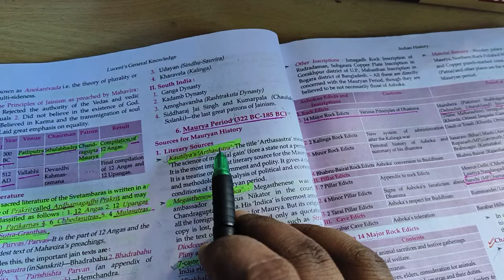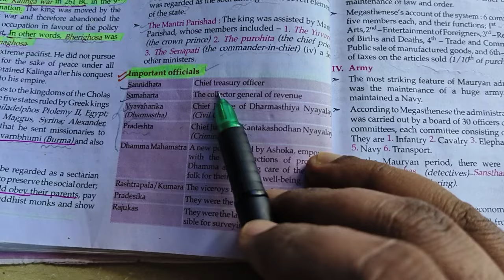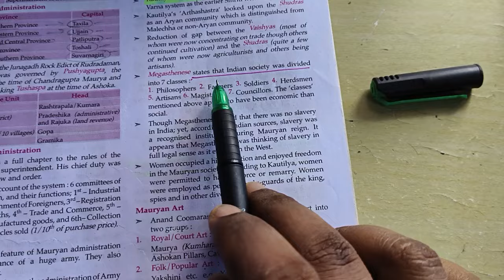IS NOTE MAKING COMPULSORY ??